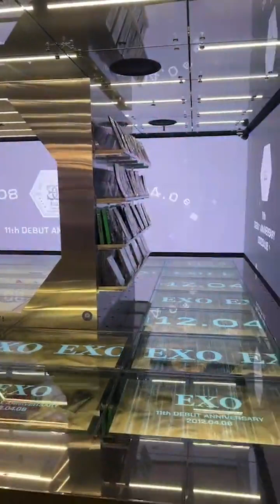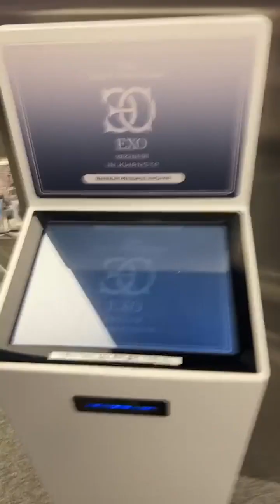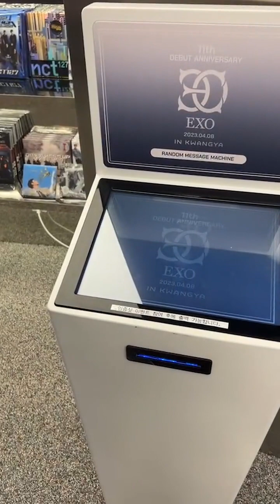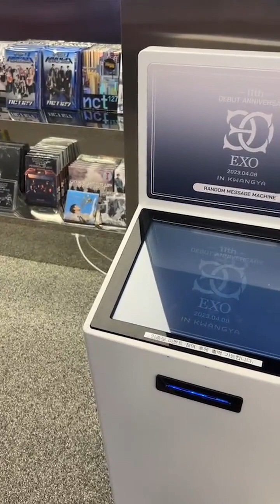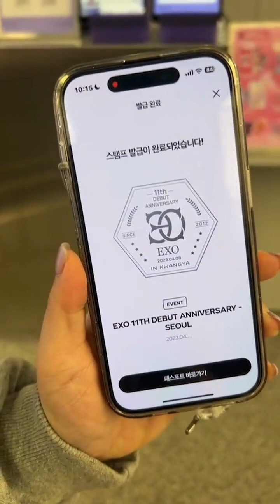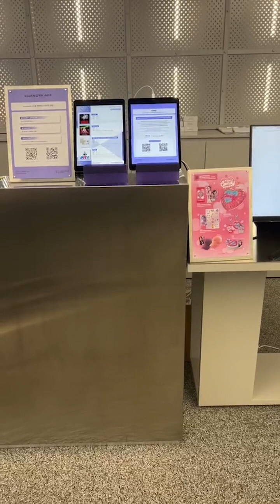EXO 11th Debut Anniversary @kwangya_seoul Instagram Live | April 8, 2023